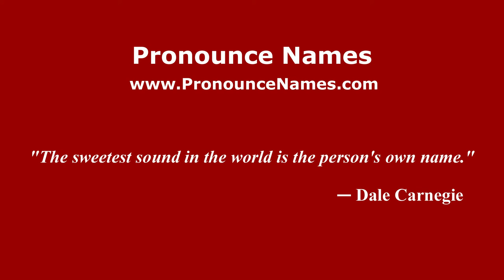How to pronounce Federico Ceccherini (Italian/Italy) - PronounceNames.com